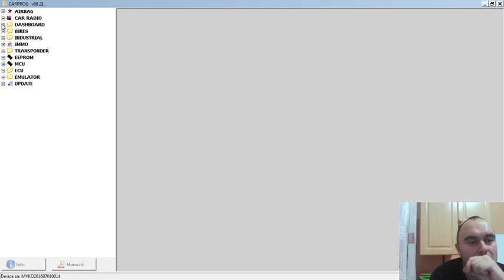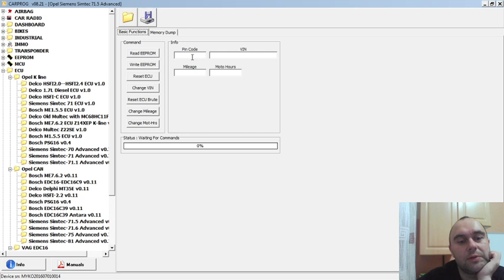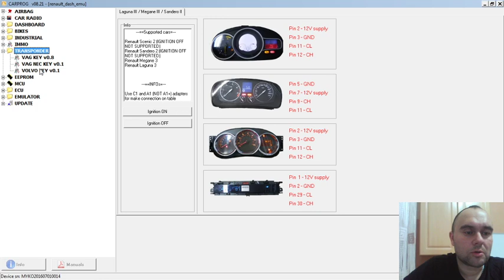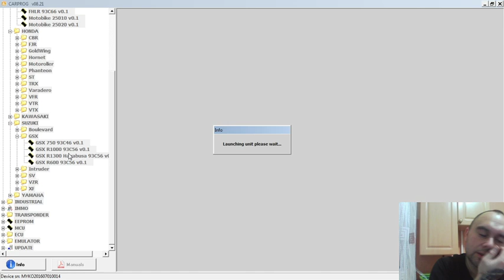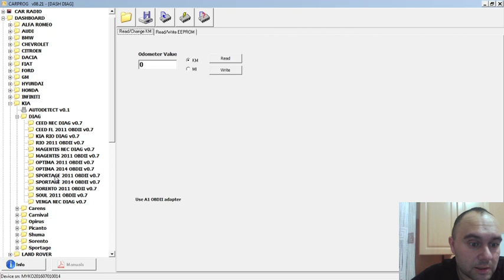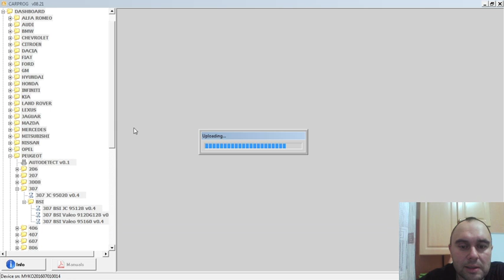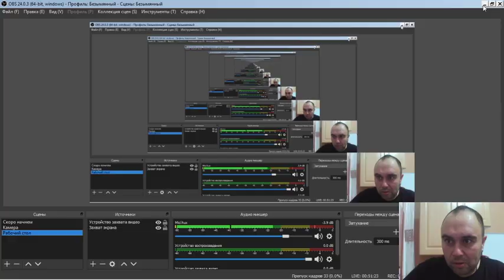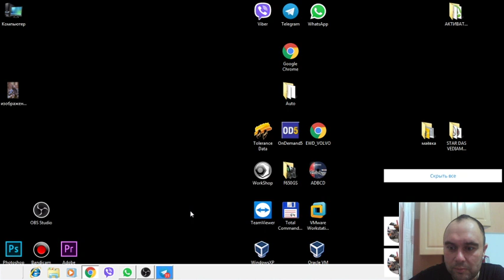CarProg из китая. Подробный обзор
Как с нами связаться:
телефон:

Если хотите нас отблагодарить:
Яндекс деньги:

Дистанционное отключение иммобилайзера:

1. Продажа прошивок без иммобилайзера
2. Дистанционное отключение иммобилайзера из Вашей прошивки
3. Дистанционное отключение иммобилайзера из Вашей микросхемы (если у Вас  нет чем прошивку считать и записать но паять Вы умеете)
4. Отключение иммобилайзера в Вашем блоке управления (если Вы не умеете ни паять, ни вычитывать прошивки, но можете снять блок управления с машины и можете его отправить к нам почтой либо через маршрутку, либо иным методом)
5. Продажа блоков управления с уже отключенными иммобилайзерами
6. Замена Вашего блока управления на наш блок управления, с уже отключенным иммобилайзером
7. Продажа эмуляторов иммобилайзера (иногда кроме эмулятора еще необходимо вносить изменения в прошивку блока управления)

Дистанционная помощь в замене блоков управления и привязке ключей:
1. Подготовка блока управления бывшего в употреблении для привязки (обнуление)
2. Дистанционная вычитка пин кода (PIN code)  иммобилайзера по VIN номеру Вашего автомобиля
3. Дистанционная вычитка пин кода (PIN code) из прошивки Вашего блока управления
4. Консультации по привязке ключей.
5. Консультации обучение по привязке центрального замка и брелоков сигнализации
6. Дистанционное обучение по вскрытию закрытого автомобиля, при утере ключей или севшей батарейке в ключе
7. Дистанционное обучение по вскрытию автомобиля, при севшем аккумуляторе автомобиля.

1. Дистанционное отключение ЕГР
2. Дистанционное отключение катализатора
3. Дистанционное отключение сажевого фильтра (FAP)
4. Дистанционное отключение AdBlue
5. Продажа эмуляторов катализатора, сажевого фильтра и adBlue
6. Продажа готовых прошивок для Вашего авто с увеличенной мощностью.
7. Разработка прошивок увеличения мощности для Вашего авто.